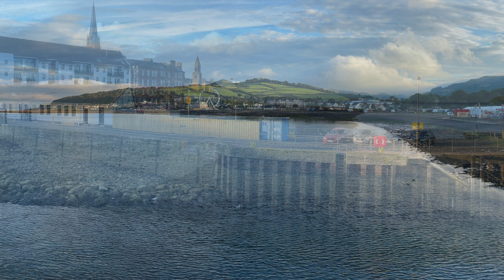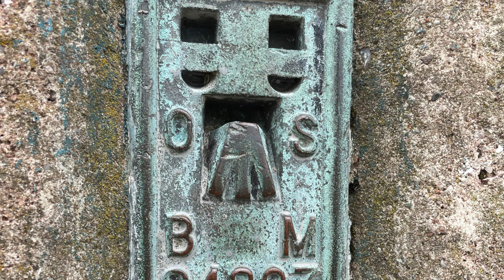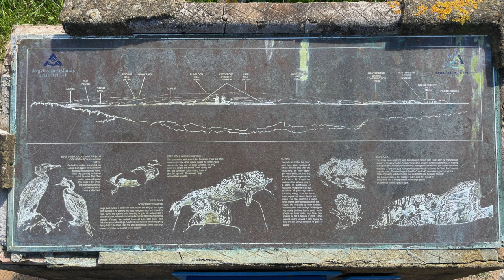Great Cumbrae 2022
A visit to the Isle of Great Cumbrae just off the Ayrshire coast in West Scotland🏴󠁧󠁢󠁳󠁣󠁴󠁿. Walking the outer coastal road to and from Millport and looping inland to tackle the inner ring route passing Britains smallest Cathedral to the Islands viewpoint at Glaid Stone with views of the nearby Islands and West coast of Scotland.
PS. Many thanks to our great friends Ann and Iain for your amazing hospitality and delicious meals on our latest visit up to Scotland, see you both again soon x